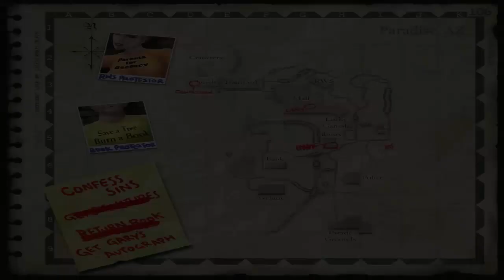POSTAL 2 | "Normal" Birinin "Normal" Bir Kasabadaki Sinir Sorunları